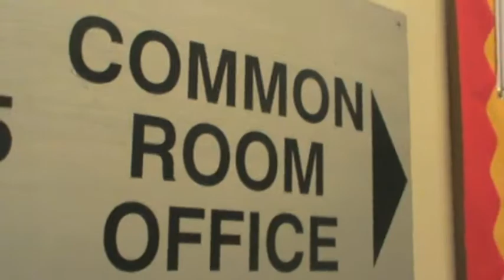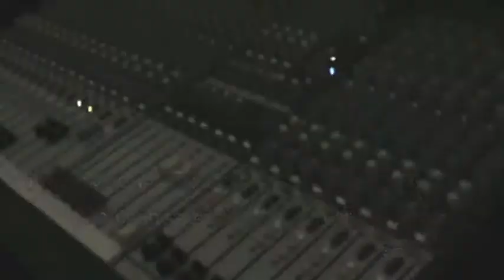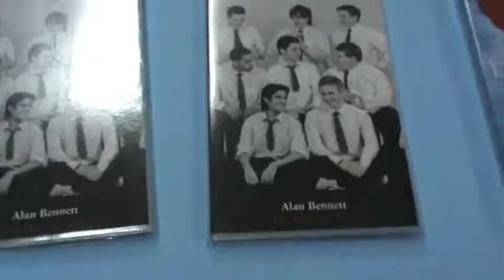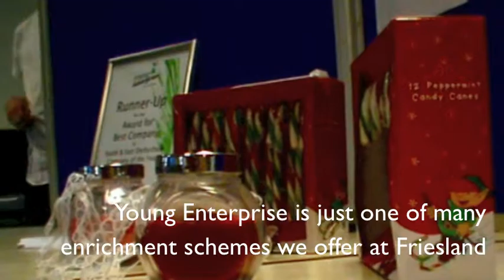friesland promo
A short promotional video for my sixth form, which I was asked to film and edit on our open evening.